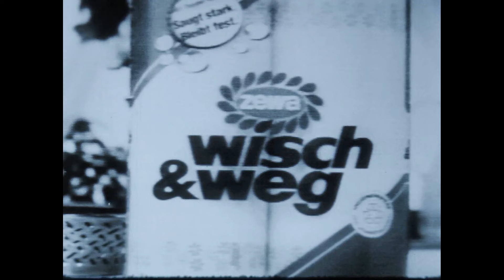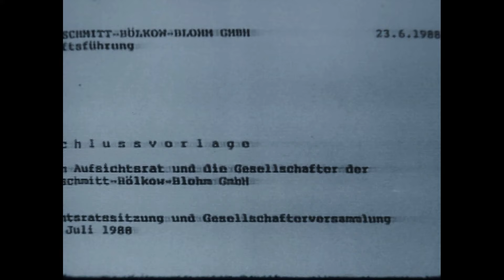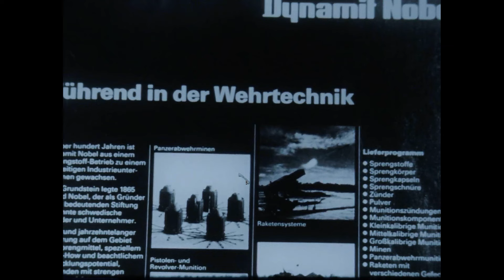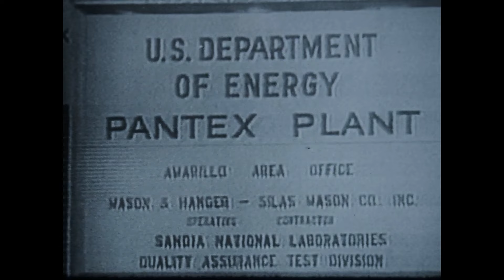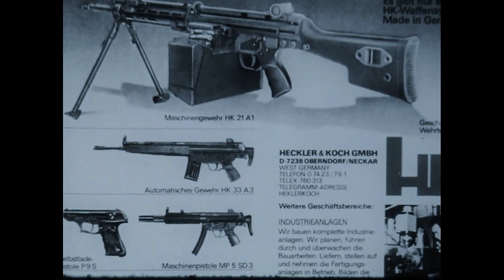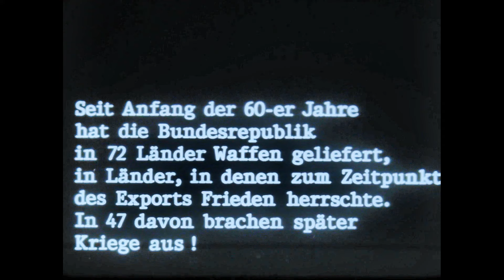Damals in der DDR der KALTE KRIEG Propaganda Film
Waffen für Profit und Politik, mit derartigen Propagandafilmen wurde die Jugend in der DDR schon in der Schule erzieherich gegen den Westen instruiert.